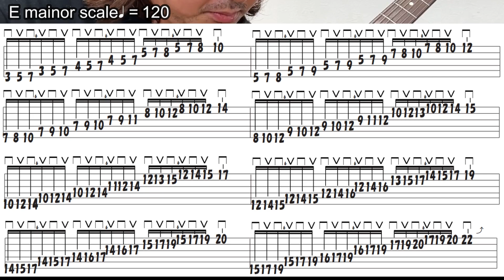高速上昇スケールが絶対得意になる鍛錬フレーズ How to think and training method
各弦に音を３音入れるスケールパターンは速さ・効率・動作的に大変有効！
いろいろな場所からのこの３ノートパーストリングスパターンを身につければ速弾きマスターにぐっと近づく！！

気づけばプロ演奏歴＆ギター講師歴２０年になりました。
今後もギター動画、レクチャー動画をアップしていきます。